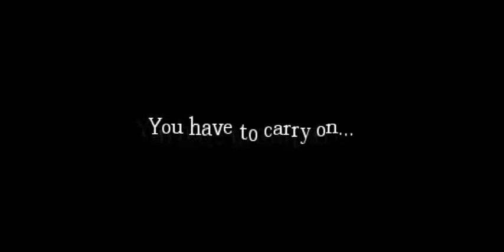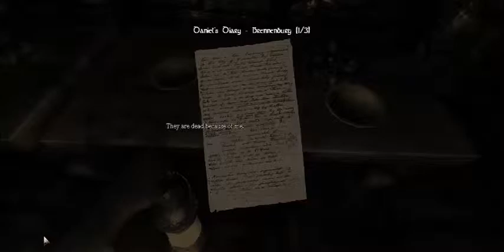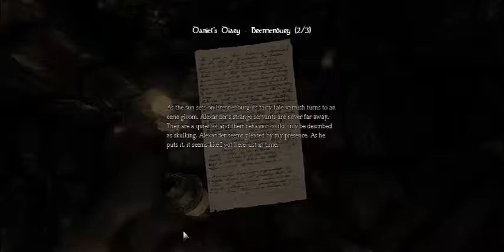Amnesia - Part 8 - What lies below